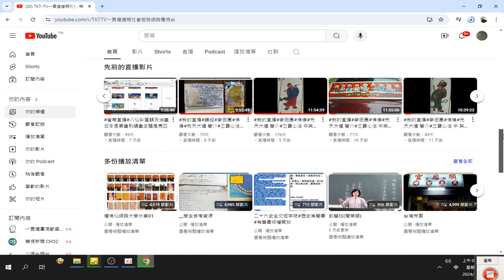錄製_2024_08_17#TKT-TV一貫道道親社會服務網路電視台